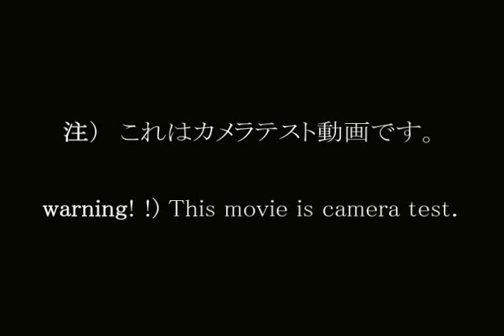My Guitar Burn 【Test Movie】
カメラテストをかねたギターの音紹介動画です